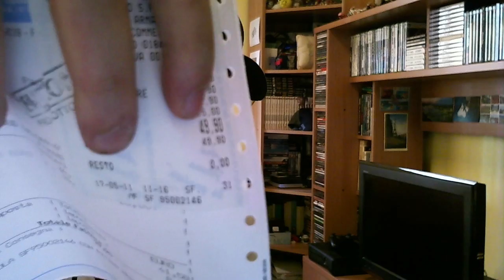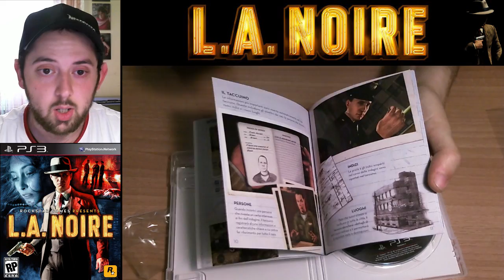L.A Noire - Unboxing (HD) Playstation 3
L'unboxing dell'edizione normale di L.A. Noire, in versione playstation 3. Un nuovo titolo Rockstar che aspettavo veramente da tantissimo tempo!

Vi invito a lasciare un voto e un commento :)